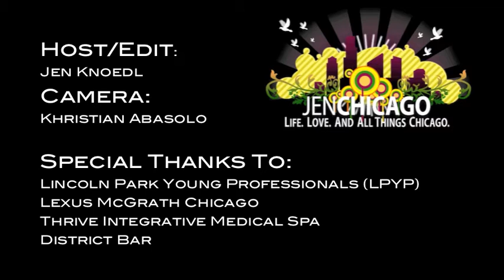Best of the Best Chicago 2011 Event Coverage w JenChicago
April 7, 2011 at District Bar LPYP's Best of the Best: Chicago Event 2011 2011 Honorees Billy Bracken - Agency 360 Lou Canellis - FOX Sports D.C. Crenshaw - Chicago Dining Julie Darling - Public Relations Jen Knoedl - JenChicago.com Franco La Marca - Merrill Lynch Rachel Northway - Horseshoe Casino Franco Pacini - Chicago French Pastry School Morgan Stogsdill - Beermann Swerdlove, LLP Ed Swiderski - The Bachelorette Crew Host: Jen Knoedl Camera Edit: Khristian Frigillana Abasolo